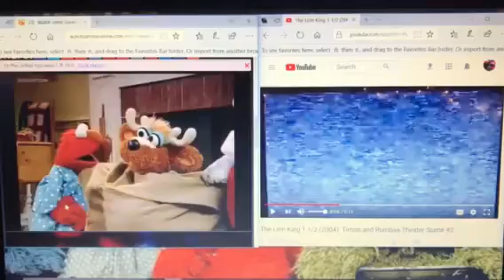Timon and Pumbaa Interrupt Sesame Street: Elmo Saves Christmas (1996) #2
Timon and Pumbaa are just doing their business watching Elmo Saves Christmas until Pumbaa sat on the remote and changed the channel.